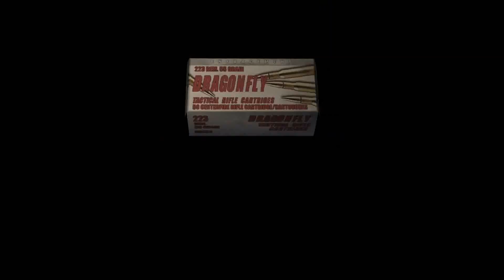Resident Evil 4 Remastered Part 8-The Castle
We reach the castle finally and we run around outside on the outer walls.